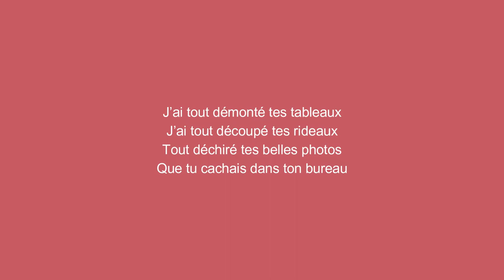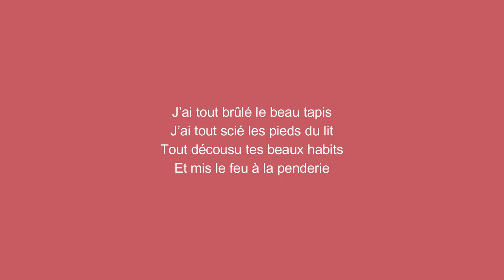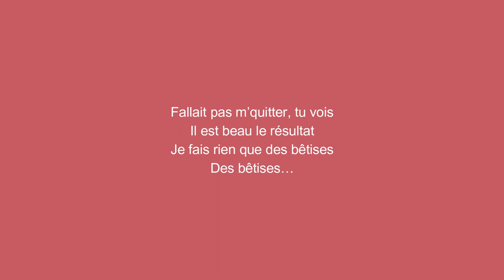Sabine Paturel - Les bêtises | Lyrics.be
Like et partage avec tes potes ! 🦊

S'il y a un quelconque problème de droits d'auteur merci de me faire parvenir la plainte ici: